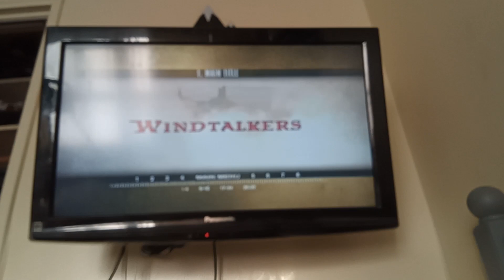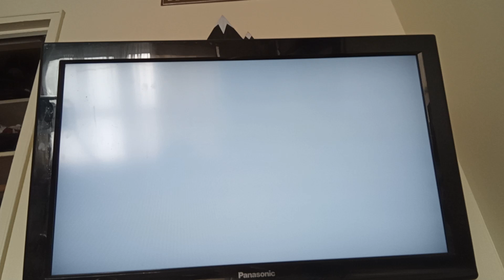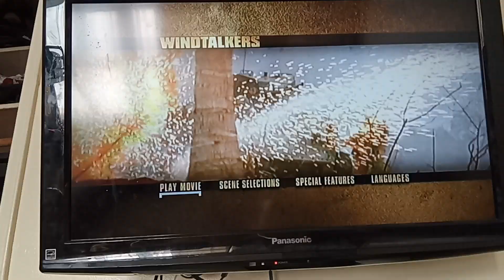Windtalkers 2002/2004 dvd menu walk-through